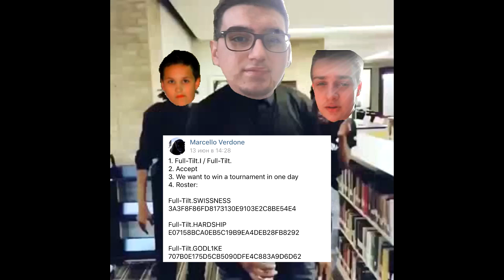How n1 own 1ck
original video by n1: youtu.be/MjRErPpQYbU